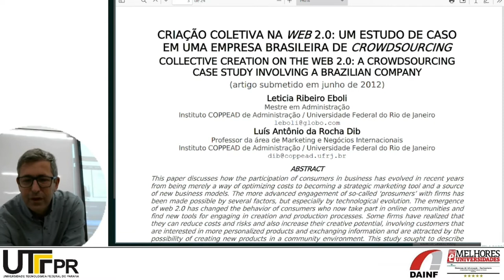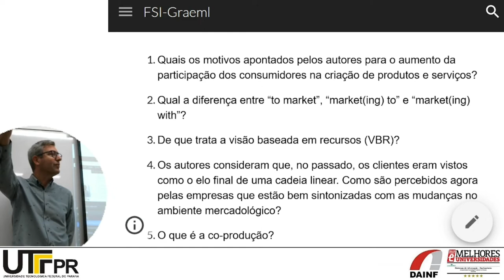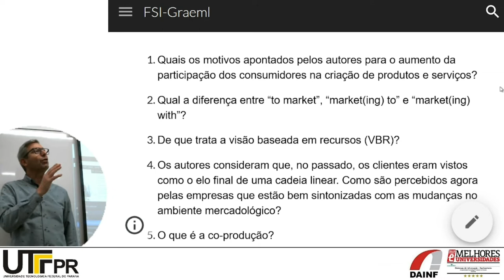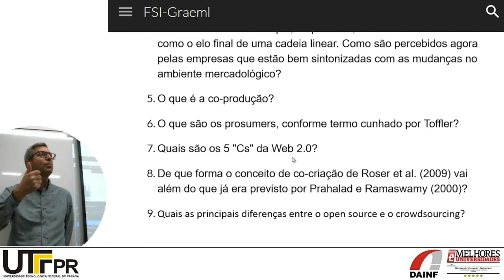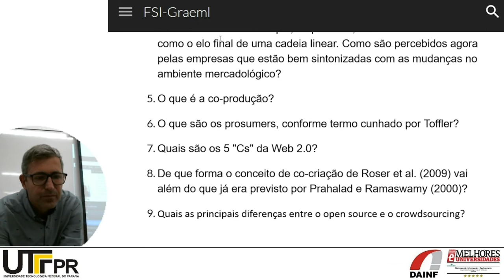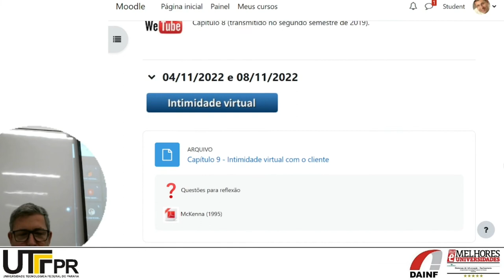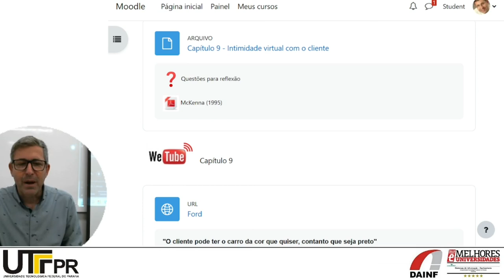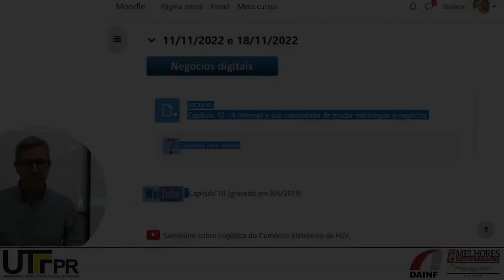O caso da camiseteria